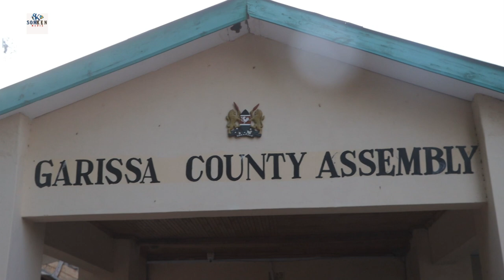Assembly Garissa Iyo War Farxad Leh Re Dadab.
Halyeeyada Re Dadab Ee Golaha Parlamaanka Garissa Oo Guul Uso Hoyiyay degmada Dadab.